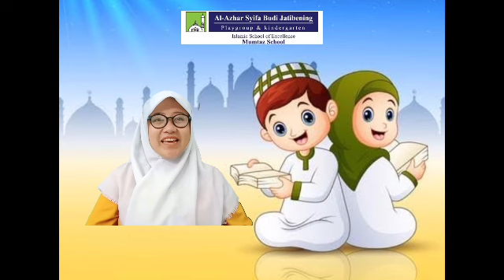Review Surat Al - Kafirun ayat 5-6 Bersama Ibu Chitra